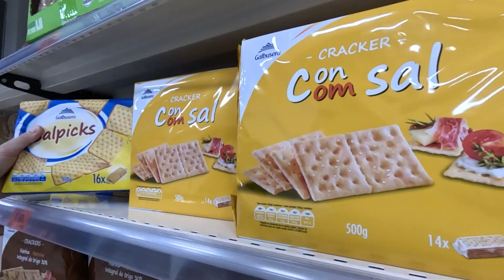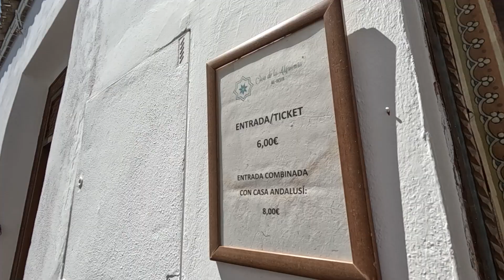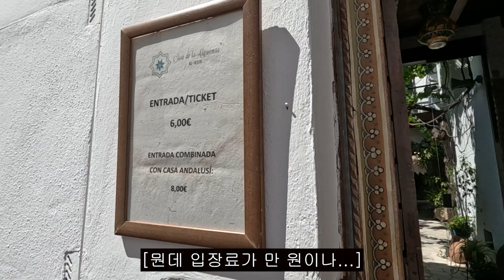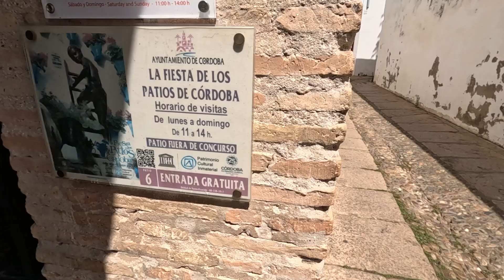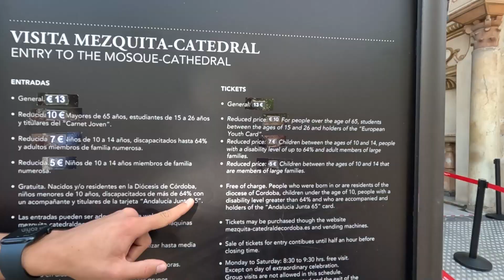[스페인🇪🇦2]돈키호테 풍차마을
스페인 렌트카 여행 일지2
1. 톨레도 Toledo
2. 꼰수에그라(돈키호테 풍차마을)  Consuegra
3. 코르도바 Cordoba